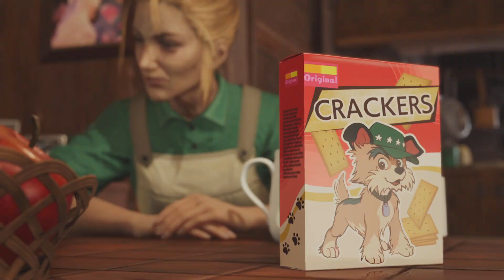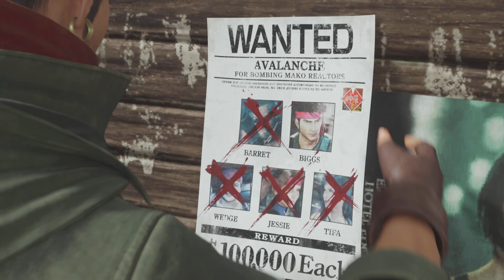FINAL FANTASY VII REBIRTH - GOLDEN SAUCER CARNIVAL GAMES